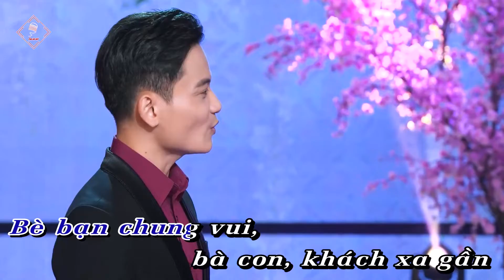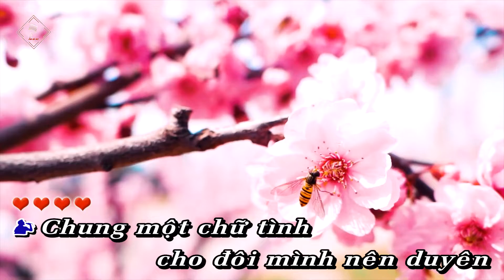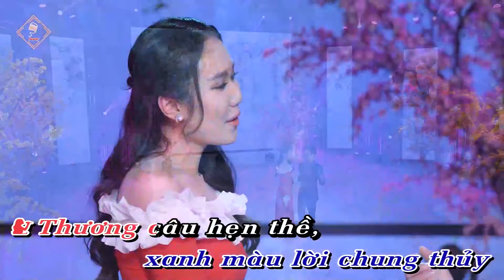Vui ngày hạnh phúc | Karaoke hay | ST: Nguyễn An Đệ; CS: Trung Nghĩa & Quỳnh Như; ĐVSX: Thu Âm Việt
Bài hát nhạc trữ tình dân ca đám cưới hay nhất, hot nhất, được nhiều người yêu thích nhất.
Vui ngày hạnh phúc - MV ca khúc trữ tình dân ca, nhạc cha cha cha, sáng tác: Nguyễn An Đệ. Được trình bày đầu tiên bởi đôi song ca Trung Nghĩa (Tuyệt đỉnh song ca 2018; Thần tượng bolero mùa 1; Ca sĩ giấu mặt - Hidden Singer mùa 1) và Phạm Quỳnh Như (Solo bolero 2019 mùa 6). Đơn vị sản xuất: Flypro Thu Âm Việt. Vũ đoàn: Power. Phim trường Khang Hy Entertainment.
Lời bài hát:
1.
Chung một chữ tình cho đôi mình nên duyên
Chung một dòng sông cho thuyền về với bến
Chung nơi hẹn hò, mong chờ ngày anh đến
Chung lối đi về cho mình thương mến nhau.
2.
Thương giọt nắng hồng, thương sao trầu bên cau
Thương tình đậm sâu, xanh màu lời chung thủy
Thương câu hẹn thề, ân tình mình trân quý
Thương ý tơ trời, se tình em với anh.
ĐK:
Một buồng cau xanh, mấy lá trầu xanh
Mừng ngày nên đôi, mình xây đắp duyên lành
Em với anh thắm tình như yến oanh
Xinh long lanh, em đẹp như bức tranh
Rạng màu thiên thanh, em sánh bước cùng anh.
Họ hàng quây quanh, chúc phúc đôi tình nhân
Bạn bè chung vui, bà con, khách xa gần
Vui chúc nhau, tiếng đàn câu hát ngân
Sui thông gia, hai nhà ta kết thân
Rượu nồng lâng lâng, ôi sức sống tràn dâng.
3.
Lưu một chữ tình, duyên đôi mình trăm năm
Ân tình đậm sâu, duyên thắm cau trầu
Lưu bao yêu thương, ta giữ cho tròn câu
Như thuở ban đầu, ta giữ cho bền lâu./.
* Cảm ơn các bạn đã ghé thăm kênh!